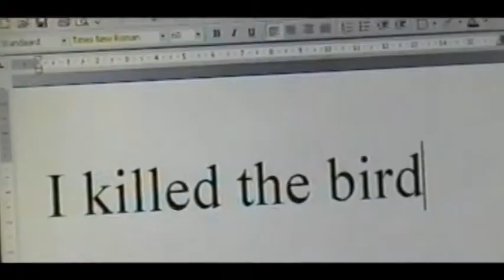Waar is me bird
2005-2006 Videoclips gemaakt in de Expressieklas van het Openbaar Zeister Lyceum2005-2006 Videoclips gemaakt in de Expressieklas van het Openbaar Zeister Lyceum